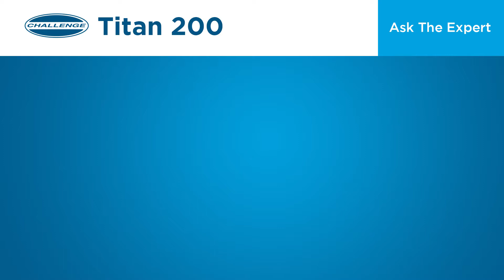Challenge Titan 200: The advantages of light beam safety compared to Plexiglas Safety Shield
Now's your chance to get your answer right from the expert!

Listen to Joe Bondonna in our Ask the Expert series as he answers the most important questions. Each machine has a series of questions and answers, so be sure to watch each one.

These are for the Challenge Titan 200 Cutter models.

Ask the Expert/Titan200/Titan200bc/Q4